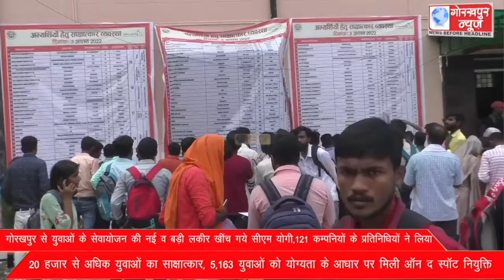गोरखपुर से युवाओं के सेवायोजन की नई व बड़ी लकीर खींच गये सीएम योगी,121 कम्पनियों के प्रतिनिधियों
गोरखपुर से युवाओं के सेवायोजन की नई व बड़ी लकीर खींच गये सीएम योगी,121 कम्पनियों के प्रतिनिधियों ने लिया 20 हजार से अधिक युवाओं का साक्षात्कार, 5,163 युवाओं को योग्यता के आधार पर मिली ऑन द स्पॉट नियुक्ति